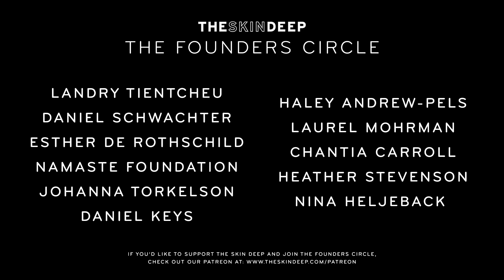The Only Thing I Remember From The Explosion is Hugging You | {THE AND} Hasan & Aya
Hasan (he/him) and Aya (she/her) survived the horrific blast in Beirut after a chance cigarette break kept them both relatively safe. They discuss the difficulty of life in Lebanon — both pre- and post-blast —and how the gift of a  second chance at life helped the friends realize how important enjoying every possible moment in life truly is.

We'd like to thank Hasan and Aya for participating openly & vulnerably in our project. We appreciate what they've shared with us and hope you do as well.

If you’d like to be a part of {THE AND} online and participate in a session, submit your request

{THE AND} Online is a digital extension of our Emmy-Award winning documentary experience, {THE AND}. At THE SKIN DEEP, we create digital doses of humanity as we continue to explore the nuances of human connection and experience while encouraging deep listening. It’s a momentous time in history, and we feel it’s necessary and much-needed to stay in touch with what makes us human as we continue to learn from our connections and lift each other up.

Creative Director | Nick D’Agostino
Producers | Mériem Dehbi-Talbot + Levy Toredjo
Editor | Jaydin Lopez
With the Participation of | Hasan and Aya